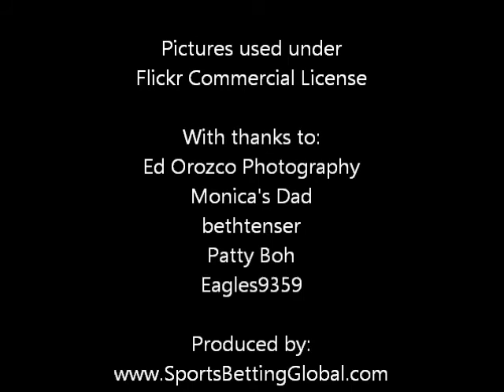Super Bowl XLVII Recap, Ravens 34, 49ers 31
In one of the most unlikely postseason runs in history, the Baltimore Ravens emerged from Super Bowl XLVII as champions for the second time in franchise history. It wasn't a pretty win, and they were in danger of giving it all up to the San Francisco 49ers as late as the fourth quarter, but the Ravens made a final stand to clinch the victory, and the upset as 3 1/2 point favorite.